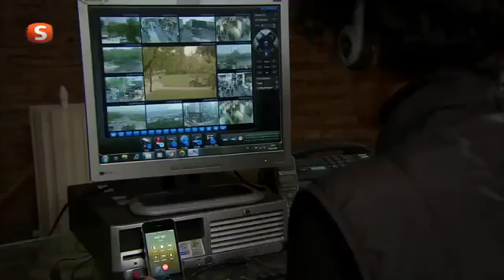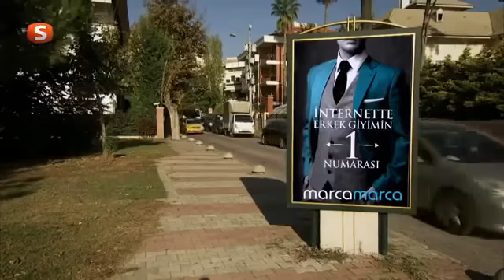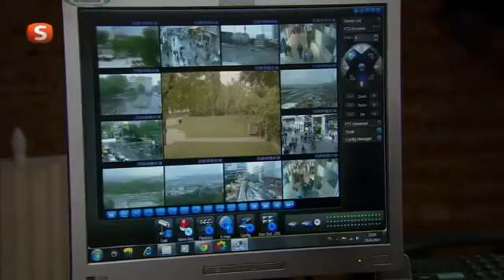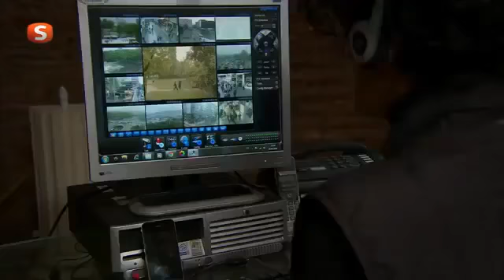Team 1 episode 173